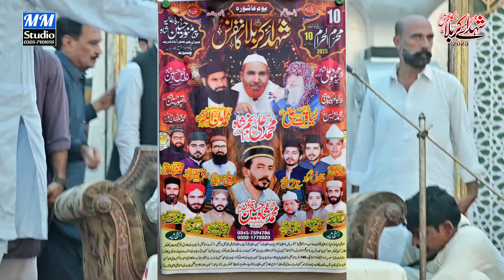10 محرم 2023دربار میراں جی پینگوموڈ چنیوٹ Part 3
Our MM Studio  channel is about all islamic content where you will get all kind of islamic information,Sufiana Kalam,Arfana Kalam,Punjabi Kalam Urdu Kalam,Islamic Bayanat,Urdu Taqareer,Naats,Punjabi Naats,Urdu Naats,islami Qawalian , islamic Wazaif, new naat khawan album we are making all of us just for our user  and much more.

MM PRODUCTION Audio & Video Production | Mehfil Milad Video | Album Recording |Live EVENT FILMING
 Whats App & Call
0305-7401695